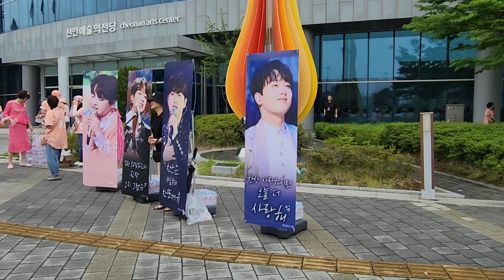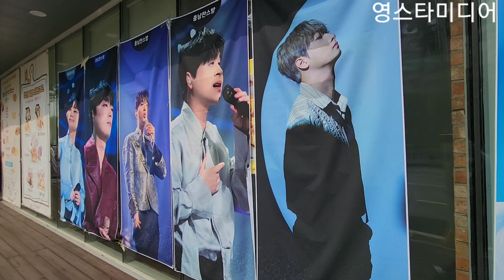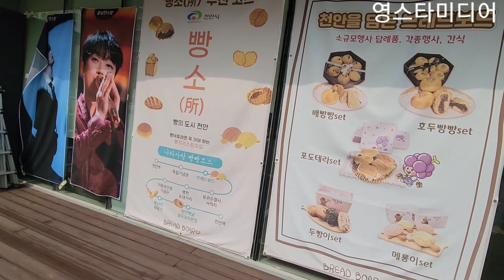이찬원📢 촬영 해놓고 못올린 영상!💢 원데이 천안콘서트 7월9일